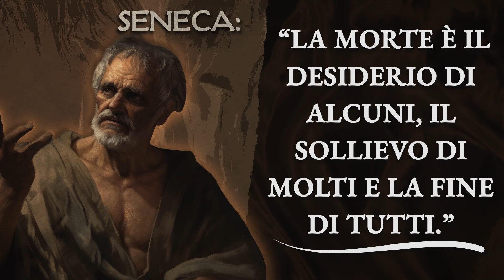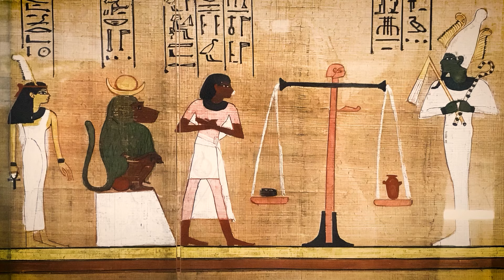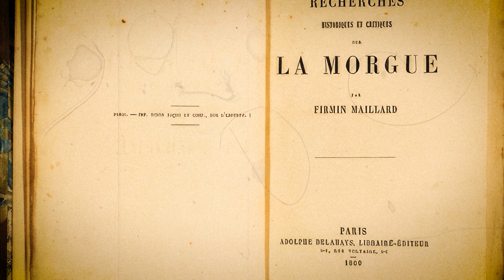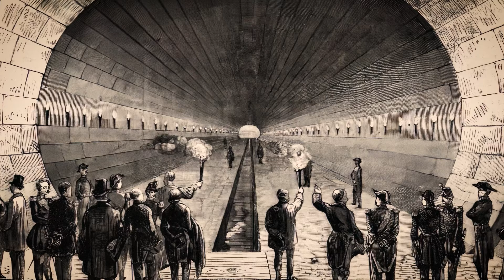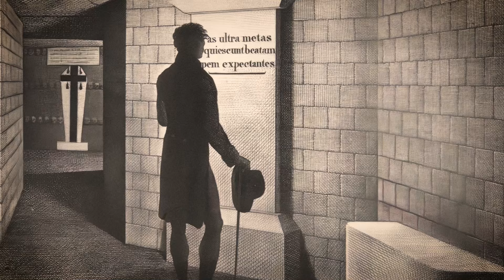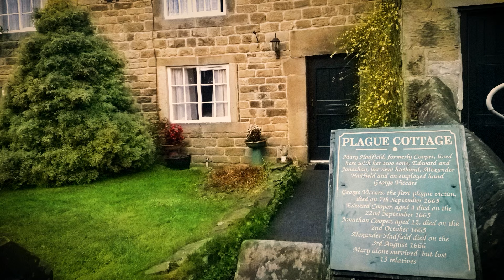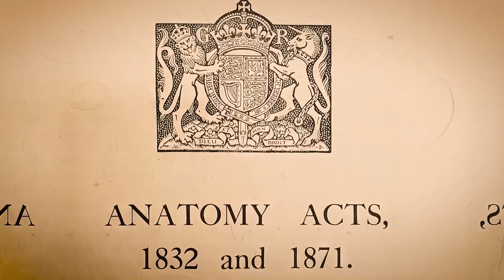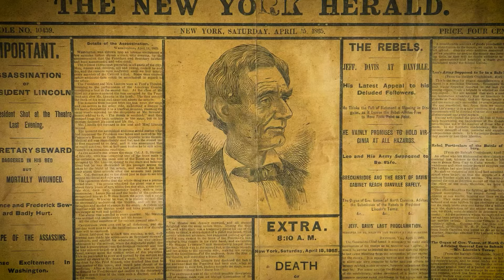Cosa È Accaduto alle Teste e ai Corpi degli Esecutati nel Corso della Storia?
Attenzione, questo documentario è presentato in un contesto educativo e storico, non tolleriamo né promuoviamo l'odio verso alcun gruppo di persone, non promuoviamo la violenza, condanniamo questi eventi affinché non si ripetano.

Mentre il sole tramonta sui paesaggi d’ei nostri antenati, il sussurro silenzioso della morte introduce un racconto d’ei defunti, una narrazione scolpita dal tempo, dalla tradizione e dalla macabra fascinazione delle civiltà per coloro che sono passati.

Immagina il Colosseo nel suo splendore, circa nell'ottantesimo anno del Signore, che echeggia con i ruggiti di una folla mentre un gladiatore cade, il suo corpo lasciato alle sabbie o reclamato per riti che possono onorarlo o condannarlo nella morte. Questi guerrieri, spesso schiavi, incontravano la loro fine con uno spettacolo, i loro corpi talvolta disposti senza cerimonia, o, se fortunati, dati alla terra con riti che parlavano di rispetto e ricordo.

Avventurati quindi sul tetto del mondo, in Tibet, dove la sacra pratica della sepoltura celeste offre un netto contrasto. Qui, nell'aria sottile e fredda, i morti sono offerti di nuovo alla terra, i loro corpi abilmente smontati e lasciati sulle cime delle montagne affinché i avvoltoi li consumino.

Poi, in mezzo all'illuminazione e alle ombre della Parigi del diciannovesimo secolo, l'obitorio divenne un'attrazione improbabile. Qui, i corpi d’ei non identificati o non reclamati erano esposti dietro il vetro per la visione del pubblico, attirando folle come se fosse una mostra macabra.

Mentre ci imbarchiamo in questo viaggio sommesso attraverso i riti e i rituali della morte, siamo ricordati delle parole del filosofo romano Seneca, "La morte è il desiderio di alcuni, il sollievo di molti e la fine di tutti." Possiamo veramente comprendere i miriadi modi in cui le culture onorano i morti, o è l'essenza di queste pratiche tanto sfuggente quanto il confine tra la vita e la morte stessa?

Unisciti a noi mentre ci addentriamo nel mondo enigmatico d’ei morti, esplorando i riti finali e le curiose tradizioni che hanno accompagnato coloro nel loro viaggio verso l'aldilà, benvenuto nel diario di Giulio Cesare.

Arena Eterna. L'Oltretomba d’ei Gladiatori di Roma.

Nel cuore dell'antica Roma, il Colosseo sorgeva come testimone della grandezza dell'impero e della sua complessa relazione con la morte. All'interno delle sue vaste mura echeggianti, gladiatori—schiavi, prigionieri di guerra e volontari allo stesso modo—combattevano valorosamente, spesso fino all'ultimo respiro, per l'amusement del popolo e il favore degli imperatori. Lo spettacolo del combattimento gladiatorio, una danza con la morte sotto il cielo inondato di sole o al bagliore delle torce, era più che mero intrattenimento; era un rituale intriso di significato religioso, una dimostrazione di valore marziale e una riflessione dell'ordine sociale. Tuttavia, la conclusione di questi balletti cruenti sollevava una domanda cupa: Cosa accadeva ai gladiatori caduti, coloro che avevano pagato il prezzo finale nell'arena cosparso di sabbia?

Il destino di questi guerrieri dopo la loro battaglia finale era organizzato meticolosamente quanto la loro vita nel ludus, la scuola d’ei gladiatori. Contrariamente alla credenza popolare che tutti i gladiatori incontrassero la loro fine nell'arena, molti sopravvivevano, sebbene spesso portando le cicatrici d’ei loro incontri. Per quelli meno fortunati, la loro uscita dalla scena del combattimento era governata da rituali e ruoli specificamente designati per tali momenti. La figura centrale a questa processione post-mortem era il Libitinario, nominato dopo Libitina, la dea romana d’ei funerali e della sepoltura. Questa persona, o talvolta un gruppo di persone, era responsabile per rimuovere i corpi d’ei defunti dall'arena. Vestito con l'abito di Mercurio, il messaggero degli d’ei, e armato con un ferro caldo, il Libitinario pungeva i caduti per assicurare la morte, imitando il ruolo di Mercurio come conduttore delle anime nell'oltretomba. Una volta confermata, il corpo sarebbe stato portato via attraverso la Porta Libitinense, appropriatamente nominata come la Porta della Morte, che serviva come passaggio a senso unico dal mondo d’ei vivi al regno d’ei morti.

00:00 Documentario Educativo
2:09 L’Oltretomba d’ei Gladiatori di Roma
8:01 L’Arte e l’Anima della Mummificazione Egizia
12:51 Il Richiamo Macabro della Morgue del XIX Secolo
18:14 Il Sacro Ciclo delle Sepolture Celesti Tibetane
23:04 Il Memento Mori dell’Epoca Vittoriana
28:14 Il Labirinto Ombreggiato delle Catacombe di Parigi
32:46 Scoprendo l’Eredità della Peste Nera
38:22 Le Maestose Sepolture nelle Navi Vichinghe
43:18 Lo Spettacolo Macabro del Gibbetting
48:04 Gli Ultimi Riposi dell’Ombra della Ghigliottina
53:14 Il Viaggio del Treno Funebre di Lincoln e Oltre